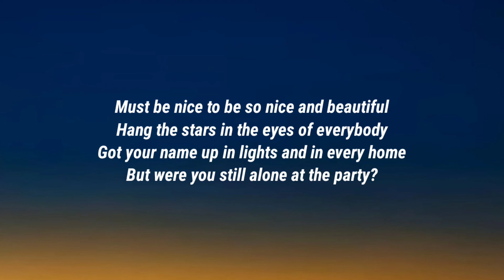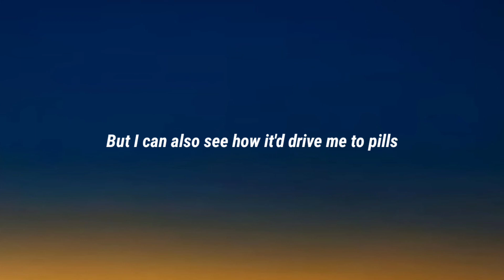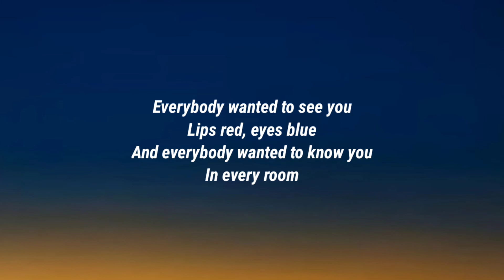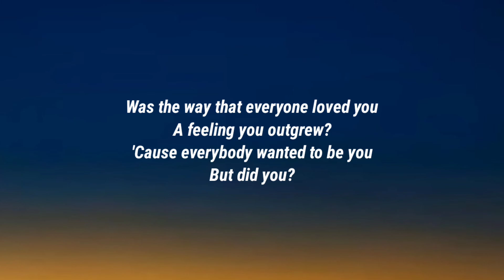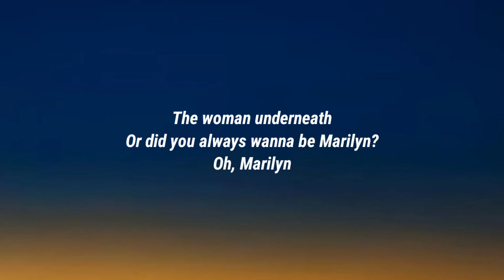Kelsea Ballerini - MARILYN (Lyrics)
Lyrics

Must be nice to be so nice and beautiful
Hang the stars in the eyes of everybody
Got your name up in lights and in every home
But were you still alone at the party?

Everybody wanted to see you
Lips red, eyes blue
And everybody wanted to be you, yeah

Was it worth it to seem so perfect?
Blonde and curves didn't keep you from your skeletons
Was it lonely, show pony?
Did you miss Norma Jeane?
Or did you always wanna be Marilyn?
Marilyn

Once you got through the doors was it glamorous?
Or did you think you'd feel more fulfilled?
'Cause I can see how it seemed
Through an LA silver screen
But I can also see how it'd drive me to pills

So, was it worth it to seem so perfect?
Oh, Marilyn

And everybody wanted to know you
In every room
Was the way that everyone loved you
A feeling you outgrew?
'Cause everybody wanted to be you
But did you?

The woman underneath
Oh, Marilyn

DaBaby Rockstar Lyrics ft Roddy Ricch, Megan Thee Stallion Savage Lyrics ft Beyonce, The Weeknd Blinding Lights Lyrics, SAINt JHN ROSES Lyrics, Justin Bieber Intentions Lyrics ft Quavo, Doja Cat Say So Lyrics ft Nicki Minaj, Lil Baby The Bigger Picture Lyrics, Jack Harlow Whats Poppin Lyrics ft DaBaby Tory Lanez & Lil Wayne, Lil Mosey Blueberry Faygo Lyrics, Post Malone Circles Lyrics, Harry styles Adore You Lyrics, DopeLyrics, SuperbLyrics, LYRICS LOVERS, BangersOnly, Unique Vibes, Lyrics de músicas, Leader Of Lyrics, NewMelody, Taz Network, Unique Sound, Gold Coast Music, Divinity, Country Music New.